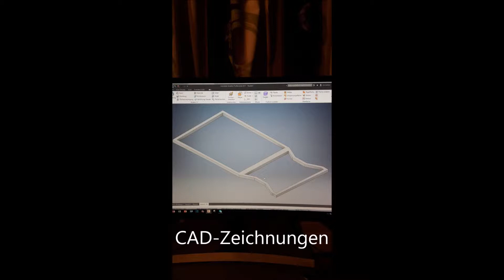DIY - our homemade Go-Kart | unser selbstgebauter Go-Kart | building story | Outdoor Channel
Hier die Story, wie wir unseren Go-Kart selber bauten. Geht vorbei auf Tutti.ch und schaut euch das Inserat an. Er steht zum Verkauf, da wir Platz für neue Projekte brauchen.